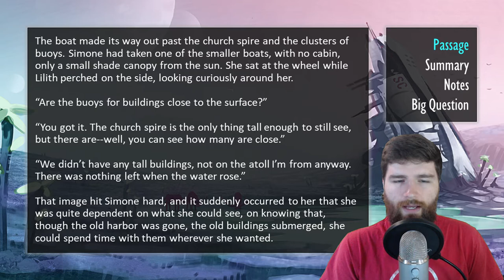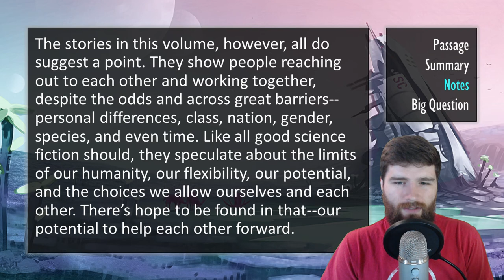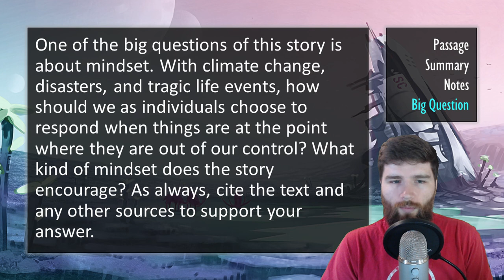“Leaving” by Monique Cuillerier ┃ Summary & Analysis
This teaching resource covers the speculative / science fiction short story “Leaving” by Monique Cuillerier. This story was published as part of Bikes Not Rockets in 2018. The collection was edited by Elly Blue.